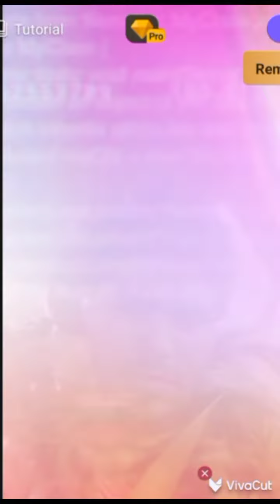Zzzwilight - Pharamones (Official Music Video)